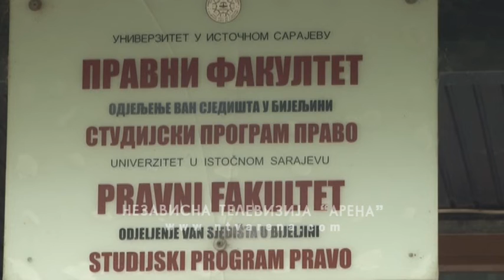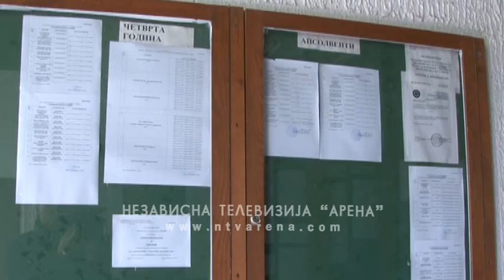Unapređenje teorijskog znanja studenata kroz stručnu praksu